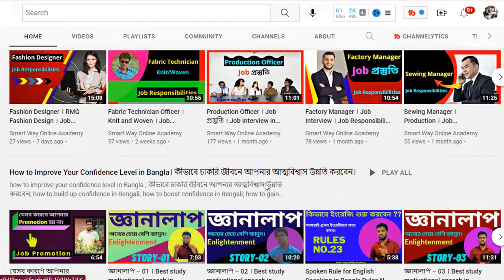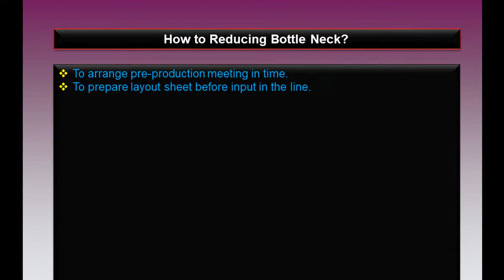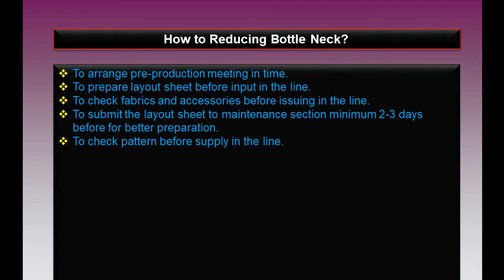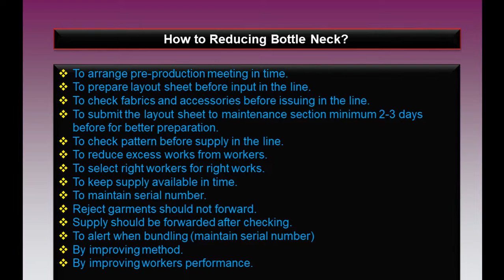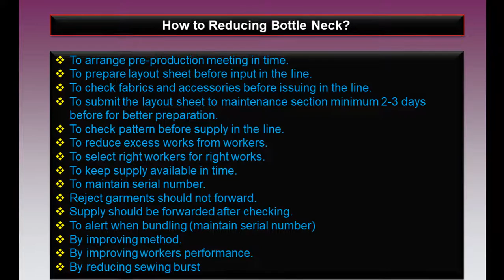How to Reducing Bottle Neck । IE Department Activities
Today I will discuss How to Reducing Bottle Neck । IE Department Activities. You can also find out more various educational videos related to Textiles Professional and Garments Professional.